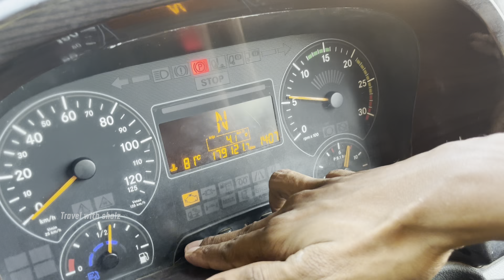Bharath benz 2523 Truck load review malayalam 🔥| വല്ലാത്ത ഒരു ഫീൽ ആണ് ഇങ്ങനെ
Bharath benz 2523 torrus
Bharath benz new tipper
New cabin bharathbenz
Bharathbenz load review